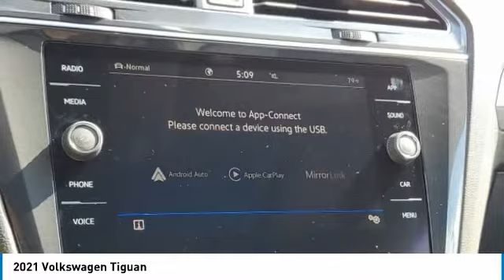2021 Volkswagen Tiguan I212994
2021 VOLKSWAGEN TIGUAN Columbus, OH
Stock# I212994

Byers Imports
401 North Hamilton Rd

This 2021 Volkswagen Tiguan SE features a Pyrite Silver Metallic exterior with a Titan Black interior. Factory equipped with an impressive 4cyl, 2.0l, 184.0hp, and an 8-speed automatic w/od with all wheel drive.

*DESIRABLE FEATURES:* AWD, Vista Roof, Rear Camera, Htd Seats, Apple CarPlay, Android Auto, Blind Spot Monitor, Bluetooth, SiriusXM, Alloy Wheels. Your 2021 Volkswagen Tiguan SE is one of 30 other models like this in stock Columbus, OH drivers will find available to test drive at our new vehicle showroom in Columbus, OH. This Volkswagen Tiguan is perfect for any ones car needs in our neighboring communities of Columbus, OH.

*TECHNOLOGY FEATURES:* This Volkswagen Tiguan for sale near Columbus, Ohio includes Onboard Hands-Free Communications System, Keyless Entry, Steering Wheel Audio Controls, WiFi Mobile Hotspot, Voice Command Features, Multi-zone Climate Control, Keyless Start, Electronic Messaging Assistance, Auxiliary Audio Input, Anti Theft System, Steering Wheel Controls, Adaptive Cruise Control, HD Radio, Wireless Smartphone Charger, MP3 Compatible Radio, AM/FM Stereo, USB-C port(s).

Byers Volkswagen features a wide selection of new Volkswagen vehicles for sale near Columbus, Ohio. You can also visit us at, 401 N Hamilton Rd Columbus OH, 43213 to check it out in person!

*MECHANICAL FEATURES:* Installed mechanical features include Power Windows, Turbocharged Engine, Heated Mirrors, Push Button Start, Power Locks, Traction Control, Power Mirrors, Cruise Control, Gasoline Engine, Disc Brakes, Auto Transmission with Manual Mode, Tire Pressure Monitoring System, Intermittent Wipers, Trip Computer, Spare Tire (Small Size), Power Steering, Variable Speed Intermittent Wipers

*INTERIOR OPTIONS:* Automatic Climate Control, Synthetic Leather, Heated Passenger Seat, Adjustable Lumbar Seat(s), Power Drivers Seat, Driver Illuminated Vanity Mirror, Bucket Seats, Adjustable Steering Wheel, Air Conditioning, Pass-Through Rear Seat, Passenger Illuminated Visor Mirror, Tilt Steering Wheel, Vanity Mirrors, Rear Window Defroster, Bench Seat. Columbus, OH new Volkswagen dealers simply cannot compete with Byers Volkswagen attention to stocking Volkswagen cars, trucks & SUVs with the most popular interior options.

*EXTERIOR OPTIONS:* Tinted Glass, Privacy Glass, Auto Headlamp, Spoiler / Ground Effects

When choosing Volkswagen dealers Columbus, OH shoppers prefer the short drive to Columbus, Ohio where Byers Imports Volkswagen has a new Volkswagen Superstore and has the best customer service. We're glad you found this new Volkswagen Tiguan for sale at our Volkswagen dealership near you in Columbus, OH in Columbus, OH. Looking for Volkswagen financing? Our Byers Volkswagen finance specialist will find the best rates available for this new Volkswagen Tiguan for sale. Byers Volkswagen has new cars for sale and used cars for sale in Columbus just east of Columbus, Ohio.